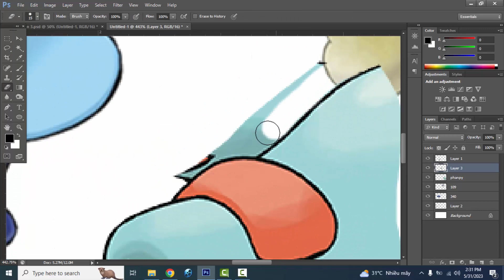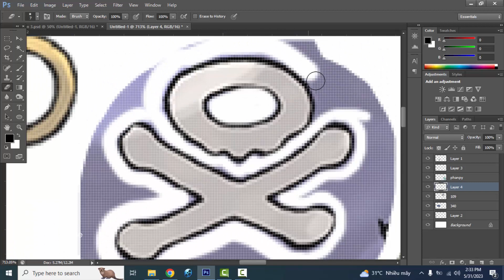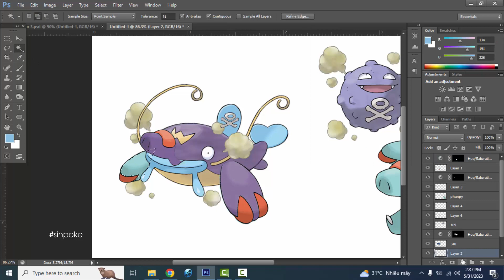Pokemon Fusion | Whiscash + Phanpy + Koffing